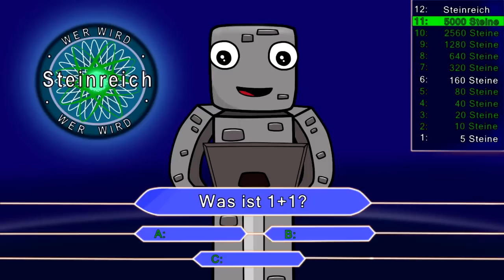MEGA LUSTIGE ANIMATION MIT PETRIT XD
Minecraft: Alphastein
Steam: AlphasteinYT
Skype: AlphasteinYT (NICHT MEHR IN NUTZUNG!)